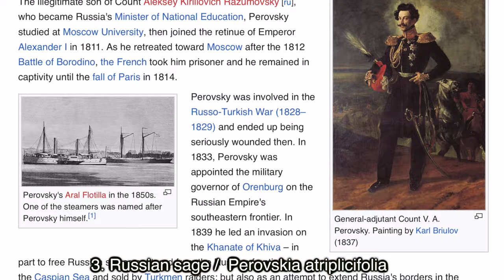12 Perennial Wildflowers You Should Grow From Seeds. That is why!